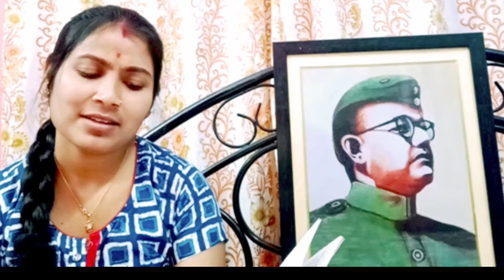Aj gelam Ram Thakur er sanghe....🙏"Netaji ki bibahito?"(part-12)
Aj sakal theke barir nitto diner sab kaj korlam..tarpor sandhya bela path korlam"Netaji ki bibahito?" boi ti. tarpor gelam Ram Thakur er sanghe...